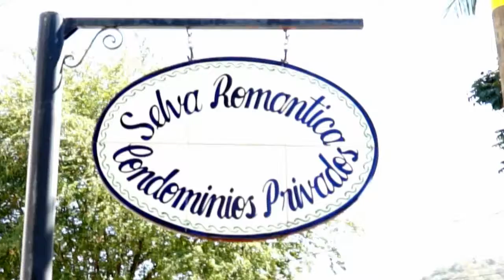Paraiso 4 Selva Romantica Studio condo available in Old Town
Nestled just two streets up from Olas Altas in the heart of Old Town, or Zona Romantica, this cozy bungalow is less than a five minute walk to the world famous beach Playa Los Muertos. Located in a brand-new hilltop condominium complex, Selva Romantica on PARAISO building, this spacious and fully furnished studio (700 sq ft) sleeps up to three persons.

An exclusive gated community with many mature trees, a jacuzzi, state-of-the art gym, community palapa, and one of Old Towns largest private infinity pools, Selva Romantica features sweeping views of the city and the Bay of Banderas. The studio itself has beautiful mountain, city, and partial ocean views.

Kitchen with cooktop surrounded with colorful talavera tiles, rich dark wood stained kitchen cabinetry, teak wood dining room table and chairs, purified water system and terrace. this condo combines modern conveniences and a contemporary interior design with the ambiance and flavor of the 21st century Mexico. High ceilings provide a spacious feeling, comfortable and lush wicker chairs, a King-sized bed with a comfortable daybed in the living area, a 27" HDTV flat screen with speaker bar with auxiliary cord for you devices, Apple TV, Netflix programing, cordless telephone, full bathroom with a glass encased shower stall, are some of the condos top-of-the-line features A side-by-side washer and dryer is conveniently located on the first floor of the building.

Although there is no washer/dryer onsite, there is a common area washer and dryer for free shared by the building.

Paraiso Studio Bungalow is a fabulous vacation retreat, perfect for your visit to the friendliest city in the world, This unit does not have elevator.